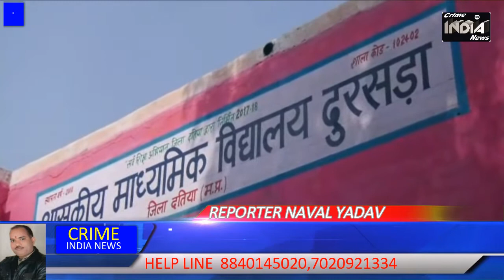दतिया छात्र छात्राओं को दी कानून की जानकर